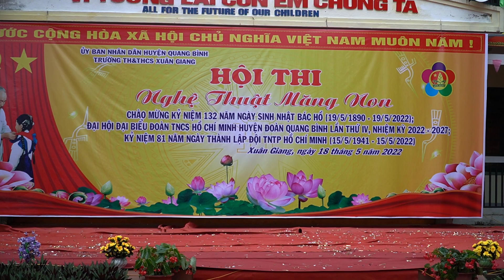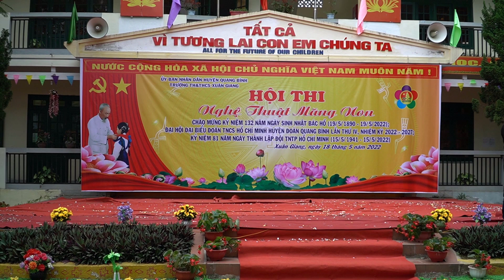Lời Ca Gửi Noọng - Thầy giáo Đặng Văn Sơn - Hiệu trưởng Trường TH & THCS Xuân Giang, Hà Giang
Kênh Youtube Người Mường Chang của Hoàng Thủy trân trọng cảm ơn các bạn đã xem video, rất mong ý kiến bình luận, chia sẻ và ủng hộ nhấn nút đăng ký để đón xem video mới nhất. Facebook/Zalo: 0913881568.